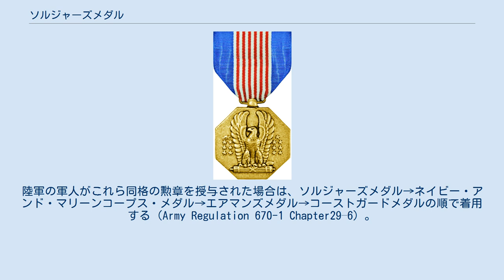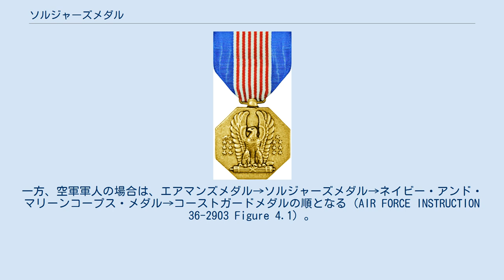ソルジャーズメダル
ソルジャーズメダル（英:Soldier's Medal）は、アメリカ陸軍の勲章。
ソルジャーズメダル・アーミーとの表記もあり、陸軍軍人章や軍人褒章と訳されることもある。
 戦功章の一つであり、米軍及び友好国の軍人の「敵との戦闘に関わりのない英雄的行為、功績」に対して授与される。
1926年7月2日に制定された。
 アメリカ軍の勲章に於いての序列は、殊勲飛行十字章の下位でブロンズスターメダルの上位に位置し、海軍のネイビー・アンド・マリーンコープス・メダル、空軍のエアマンズメダル及び沿岸警備隊のコーストガードメダルと同格である。
陸軍の軍人がこれら同格の勲章を授与された場合は、ソルジャーズメダル→ネイビー・アンド・マリーンコープス・メダル→エアマンズメダル→コーストガードメダルの順で着用する（Army Regulation 670-1 Chapter29–6）。
一方、空軍軍人の場合は、エアマンズメダル→ソルジャーズメダル→ネイビー・アンド・マリーンコープス・メダル→コーストガードメダルの順となる（AIR FORCE INSTRUCTION 36-2903 Figure 4.1）。
 ^ 上田